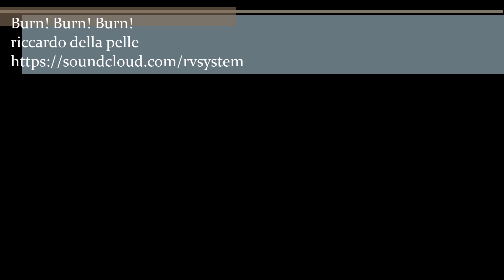DEB-TACE: Chemoembolization for a 8 cm Hepatocarcinoma nodule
TACE (Trans-Arterial ChemoEmbolization) is the treatment of choice in patients with intermediate stage HCC, according to the Barcellona Clinic Liver Cancer (BCLC) staging system.
The procedure consists in the placement of a little catheter (micro-catheter) in the arteries feeding the tumor with subsequent locoregional infusion of chemotherapic drugs directly in the tumor, reducing hepatic and systemic toxicity. In DEB-TACE the chemotherapic drug is delivered to the tumor into microspheres that enhance the effect of drug by inducing tumor ischemia.

La TACE (Chemioembolizzazione trans-arteriosa) è il trattamento di scelta nei pazienti con HCC in stadio intermedio, secondo il sistema di stadiazione Barcellona Clinic Liver Cancer (BCLC).
La procedura consiste nel posizionamento di un piccolo catetere (microcatetere) nelle arterie che alimentano il tumore con successiva infusione locoregionale di farmaci chemioterapici direttamente all'interno del tumore stesso, riducendo significativamente la tossicità sistemica epatica e sistemica. Nella DEB-TACE il farmaco chemioterapico viene somministrato al tumore all'interno di microsfere che potenziano l'effetto del farmaco inducendo anche l'ischemia tumorale.